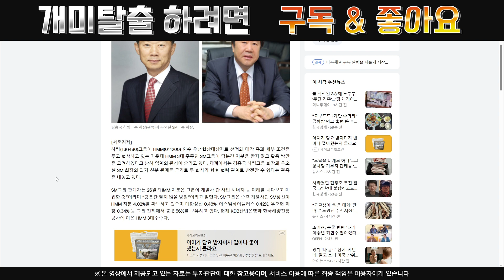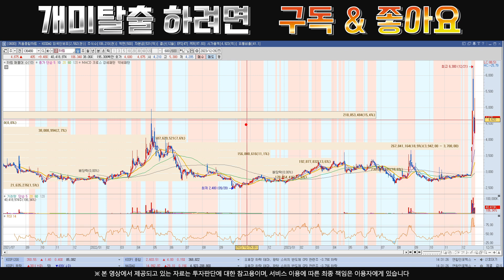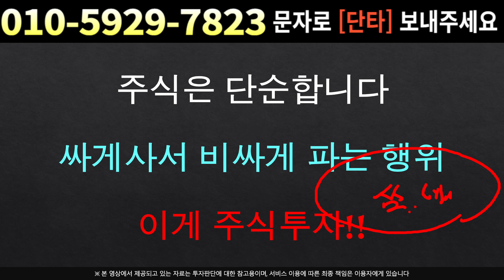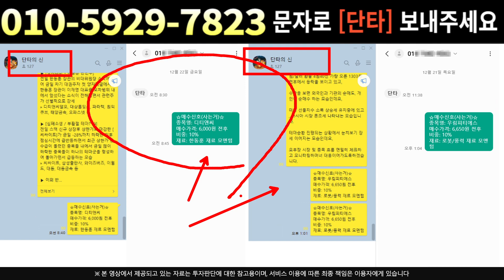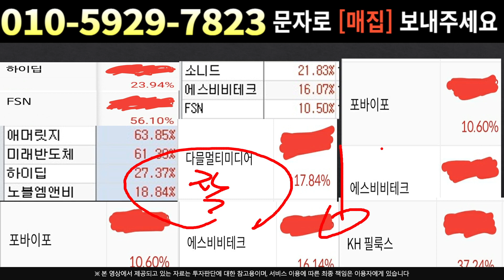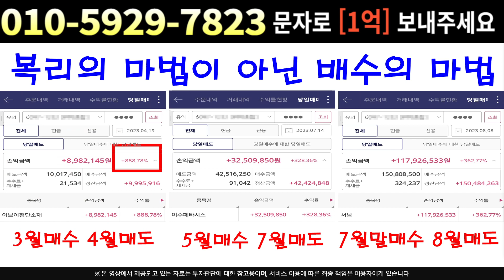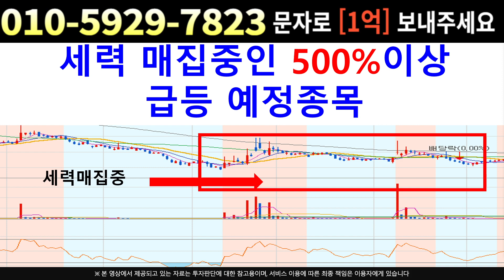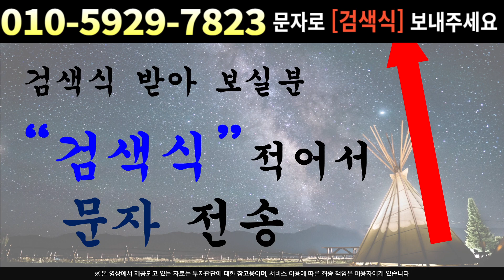[주식]하림 - 하락을 저가 매수기회로 내년 주가전망 상고하고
실시간 구독자소통 카톡방 투자정보 텔레그램